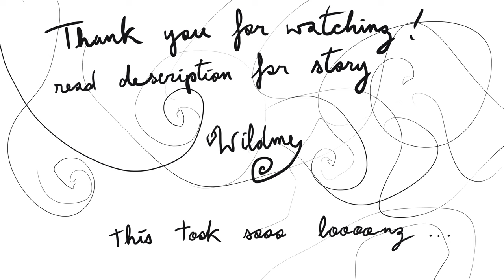Neoni - DARKSIDE // Animation Meme (PMV style) Wings of Fire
I may slowly be going insane because of animation...and youtube...
Ok more seriously though rushing this into three days of nonstop work probably wasn't a good idea...And I know this is way more of a PMV than of an animation meme but oh well...
Any Wings of Fire fans out there watching this?

Here's the story (which I did not invent, I might add, this whole video was based off of the series of novels Wings of Fire by Tui T. Sutherland and particularly Darkstalker legends
I will really try to make it short.

So Darkstalker (the main character)(the black one) is a young and ambitious animus (magical) dragon. He is also a mind-reader and can see the future but this is not important for my version of the story. But the thing is, in the dragon world, the more you use your magic (if you're an animus) (which is really very rare) the more you become evil and lose your soul. And animus magic can do practically anything except bringing a dragon back from the dead. (Yes, all the weird things you're imagining are possible) So Fathom ( the green seawing) (sea dragon) (because Darkstalker was a nightwing) (night dragon) (I think you're getting it) was sent to him to form him into (can you say that lol) a responsible dragon, aware of the dangers of animus magic.
And then there's Indigo, (the purple seawing) sent with Fathom as his bodyguard but totally in love with him (and back). Darkstalker saw her as a threat to his and Fathom's friendship so he enchanted her into a wooden carving without anyone knowing, of course. You know, the usual.
Next up we have Clearsight, Darkstalker's lover. She can see the future. Actually, that's not a good way of phrasing this because she doesn't see one future but dozens of possible ones. Just an important detail I felt like adding
The last important character I gotta present you is Prince Arctic of the Icewings, (ice dragon) (which makes Darkstalker a hybrid. This explains the white dots on his wings.) So Arctic is Darkstalker's (well, was) father, and he hated his son since the moment he hatched. And yeah, Darkstalker killed him. Great relations in the family, woohoo!
also I figure animus magic is purple.

Now I'll explain you my video:
The first shot is Darkstalker trapped in darkness, (you really have to read arc two to understand!) I put this here to represent the whole animation as flashbacks. And then there's Darkstalker and Arctic having a millionth (lol) argument with his dad.
Ooh, the next frame is interesting: Darkstalker enchanted an hourglass to show how much a dragon is evil. Black sand for good, white sand for bad ( nightwings and icewings.) He called it a soulreader.
After this we have Darkstalker's talon being angry at a scroll (really couldn't have phrased this better right?) Not to go evil Darkstalker enchanted a scroll to hold all his power in it. He still went evil.
Next I already explained he trapped Indigo in a little statue.
After that a metaphor about how Fathom wanted to keep Darkstalker on the right path but he "freed himself" and started doing big bad things.
Darkstalker peacefull
Darkstalker evil
Next metaphors of him controlling his friends and his father
and then (like on the thumbnail!) he's completely evil.
Aaaand he made himself completely immortal and invincible (to any harm)
the green-blue cup is another thing he enchanted to make Fathom not love Indigo anymore, when she was still there. But she thrashed it and the spell did not work 'cause he did not drink of it.
after three dream visitors he made when he was still good, meant for him and Clearsight and Fathom to see each other even when sleeping. But this was such a huge spell he must have lost a little big part of his soul.
also he offered to Clearsight earrings that completely vanish all the bad futures from her head. So that was a great idea, you really was the greatest of boyfriends, Darkstalker!
The last four shots Clearsight "betrays" (but he's the bad guy here!) Darkstalker and Fathom enchants a bracelet to put him to sleep forever.
Yay, happy ending! (kinda)

I'll make it short, I said. I really hope this is the longest description I ever had to write. Anyways, if you made it to down here (which I highly doubt of) I really don't expect to win, there are so many greater animators out there. I just hope this will take my channel up a few subscribers and, as always, thank you for reading! (and watching!)